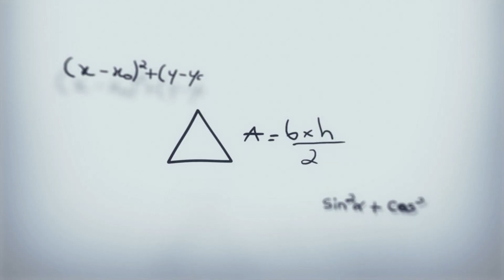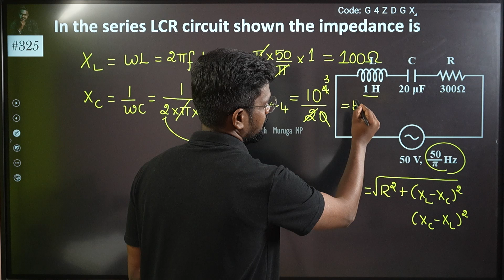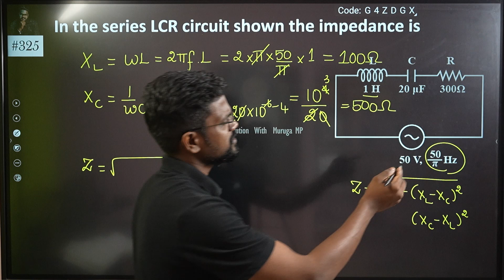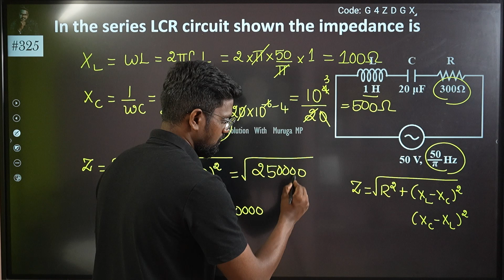In the series LCR circuit shown the impedance is: